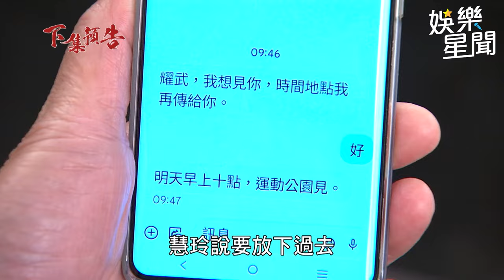願望／安迪因冬雨消失被子維打 拔婚戒對愛倫大吼「我根本就不愛你」｜三立娛樂星聞